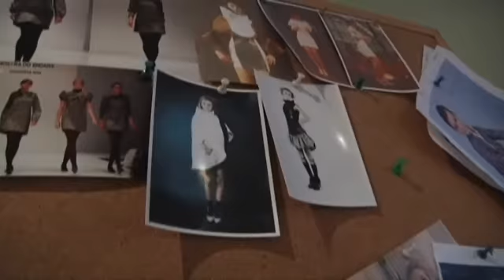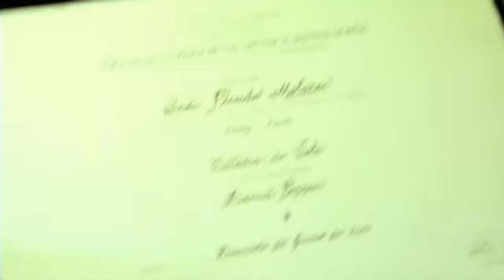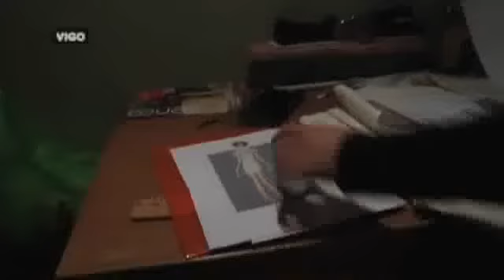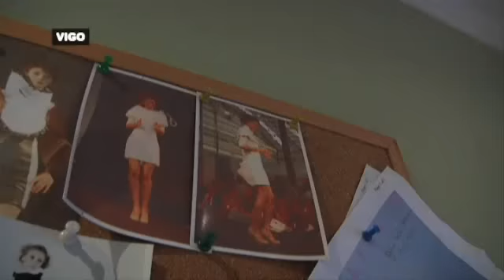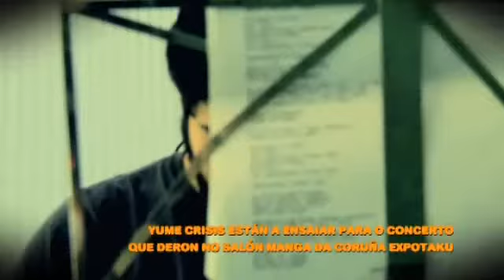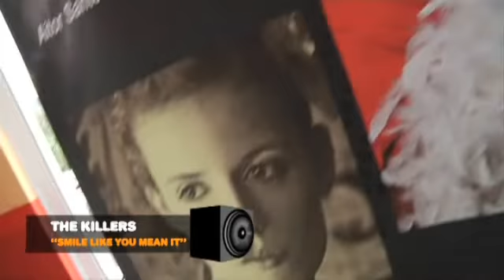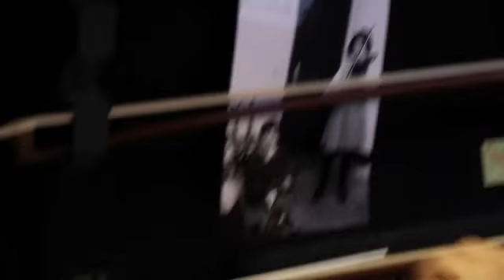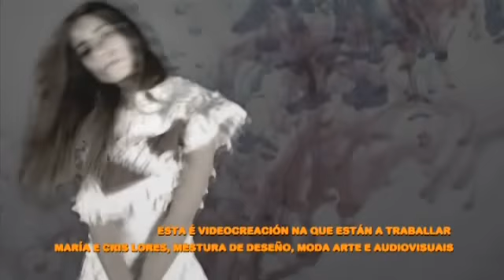Xente Emerxente Yume Crisis, música; María Abilleira, deseñadora; e Inés, violista (cap. 1910/11)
Presenta ós mozos de Yume Crisis quedaron atrapados pola xeración Songoku, tanto, que ata teñen un grupo de pop xaponés. Eles son coruñeses, pero cantan na lingua nipona. E semella que pronuncian ben. Veñen de actuar no Expotaku, o salón manga da Coruña, onde foron ovacionados polo seu club de fans. *+ A deseñadora pontevedresa María Abilleira non deixa indiferente a ninguén, e moito menos, as súas polémicas creacións. Despois de numerosos premios e de traballar co recoñecido modisto José Castro, intentará dar o salto á Pasarela Cibeles. Inés é violista, non violinista, xa que toca a viola. A súa meteorica carreira levouna a recibir un galardón de mans da raíña Sofía.